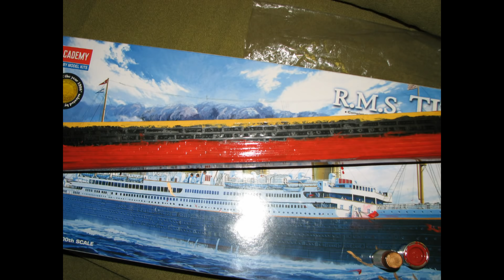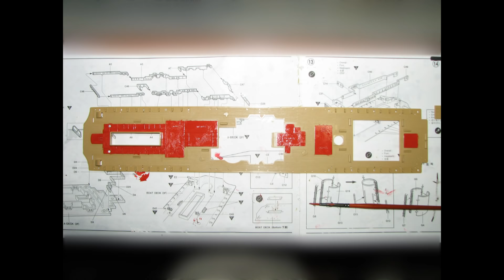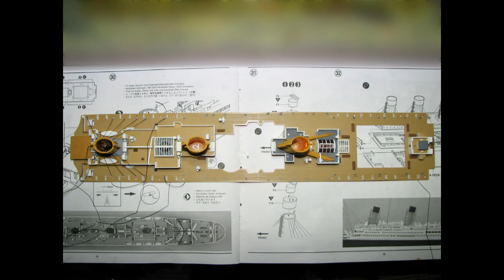Сборка модели Титаника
Сборка модели ACADEMY